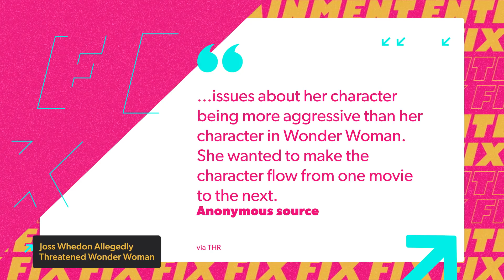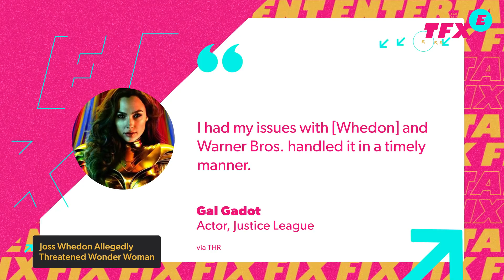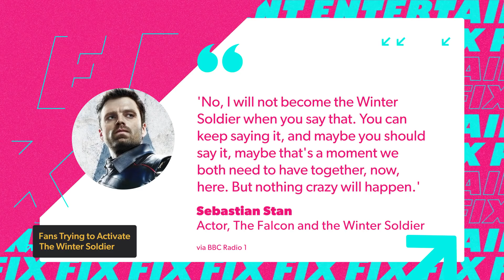Joss Whedon Allegedly Threatened Gal Gadot's Career - IGN The Fix: Entertainment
In today's IGN The Fix: Entertainment, new allegations of Joss Whedon's misconduct during the making of Justice League have emerged, this time involving Wonder Woman actor Gal Gadot. Joss Whedon Justice League received rewrites, which Gal Gadot was reportedly vocal about her character's, Wonder Woman, representation. This comes from an interview-led piece The Hollywood Reporter conducted with Cyborg actor Ray Fisher and anonymous sources. It seems Joss Whedon threatened Gadot's career after she offered notes on the Justice League script. According to The Hollywood Reporter's anonymous source, Gal Gadot, Wonder Woman, expressed her concerns, including, "issues about her character being more aggressive than her character in Wonder Woman. She wanted to make the character flow from one movie to the next.". We go in depth on the Gal Gadot Joss Whedon Justice League allegations. To bring director Zack Snyder true vision to light, Warner Bros. released the Zack Snyder Justice League movie after the ReleasetheSnyderCut campaign.

In other entertainment news, Sebastian Stan, star of The Falcon and The Winter Soldier, apparently constantly has to deal with fans trying to activate the Winter Soldier around him. In the Sebastian Stan interview on BBC Radio 1, Sebastian Stan says, "It happens a lot. And it's always very funny. It's an honorable thing I guess." It's great Bucky actor finds it honorable, especially with Falcon and Winter Soldier currently airing on Disney Plus.

And finally, did you know there's a bootleg Lord of the Rings adaptation from Soviet Russia? Neither did I, I live in America. But thankfully, through the power of the Internet, the 1991 made-for-TV film based on J.R.R. Tolkien's classic novel has been unearthed and uploaded on YouTube. And now we have the Russian Lord of the Rings! Uploaded in two parts, this 1 hour and 50 minute film adapts the first book of Tolkein's trilogy, The Fellowship of the Ring. We dive into all of your entertainment news on this episode of IGN The Fix: Entertainment with Akeem Lawanson!